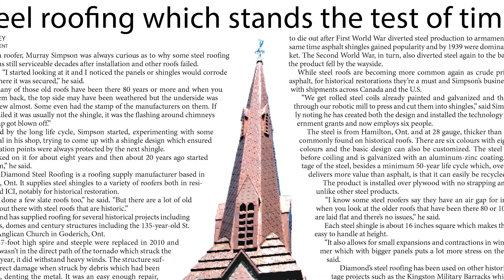Special Feature: STEEL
In our latest special feature we focus on steel and the current trends happening in the industry.

From design to innovation we look into projects from across the country.

To read more about the steel industry visit our feature